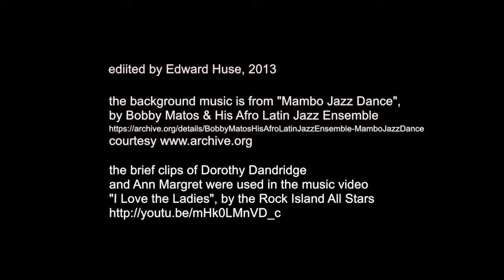BHSofVT promo Castellano 10jan14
This video is the "tongue in cheek" Spanish language version of the BHSofVT promo - Aqui la explicacion de como es que hacemos un videoclip en Castellano 09jan14